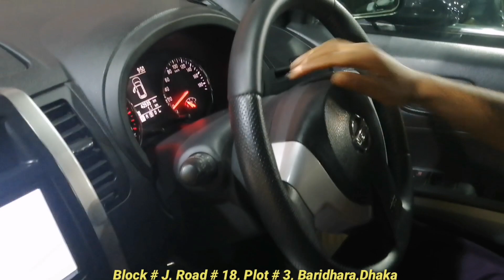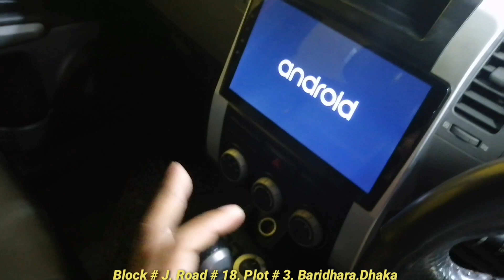দারুন ফ্রেশ NISSAN X-TRAIL 2011/2012 গাড়ি দেখুন // Used NISSAN X-TRAIL 2011/2012 Car Price In Bd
Auto Nation
Block # J, Road # 18,
Plot # 3,
Baridhara Vatara,
Dhaka - 1212